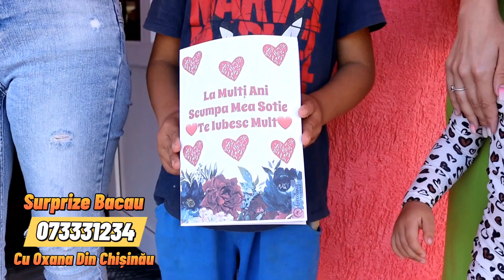Com Plopana Sat Budesti-Bacau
⭐️Surpriza Nr 606#⭐️⭐️⭐️⭐️⭐️
⭐️Super Oferta De 490 Lei Acum La Surprize La Domiciliu Bacău ⭐️ ☎️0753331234☎️
Dispunem de mascotele Miky si Minnie Mouse-Tom și Jerry-Spiderman si Inimioara Norocoasă.
Mascotele sunt gratuite luna Iunie -Iulie și August daca cineva din familie se imbraca în ele.
Va oferim contract inaintea platii cu ceea ce veti primi la surpriza . Contractul va fi cu stampila societatii noastre ‼️SC Surprize La Domiciliu Bacău SRL‼️ deoarece sunt persoane care incaseaza in numele  noastru. Dupa ce se face plata va emitem si bon fiscal pentru garantia dumnevoastra
❤️În aceasta oferta sarbatoritul va primi:💗
🎂Tort 1kg
🌹Buchet Flori- (🍾 Pentru Barbati  In Loc De Flori Ducem Cadou 🍾O Sticla De Vin)
🍾Sampanie-
🎶Melodie Dedicata
🏞 Felicitare Personalizata
 🎉Artificii Si Lumanari Tort
🎑 Poze
🎥Filmare Video.❤️
⭐️⭐️⭐️Pretul Ofertei Este Valabila In Orasul Bacu si la o Distanta Maxima de 10 Km In Afara Orasului)
La o distanta mai mare de 10 km pretul variaza in functie de locatia surprizei.⭐️⭐️⭐️⭐️Surpriza Nr 583#⭐️⭐️⭐️⭐️⭐️
🎂Tort 1kg
🍾Sampanie-
🎶Melodie Dedicata
🏞 Felicitare Personalizata
🎑 Poze
🎥Filmare Video.❤️
La o distanta mai mare de 10 km pretul variaza in functie de locatia surprizei.⭐️⭐️⭐️